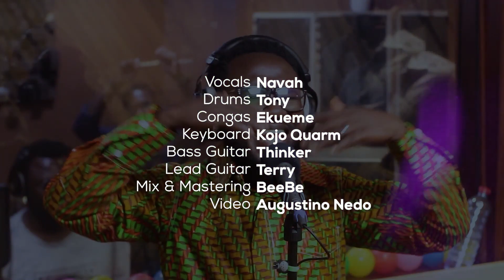Navah Hi Life To Praise @BBM STUDIOS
Gospel Hi Life To  Praise @BBM STUDIOS
Vocal - Navah
Congas - Ekueme
Drum - Tony
Keyboard - Kojo Quarm
Bass Guitar - Thinker
Lead Guitar - Terry
Mix & Masteing By BeeBe